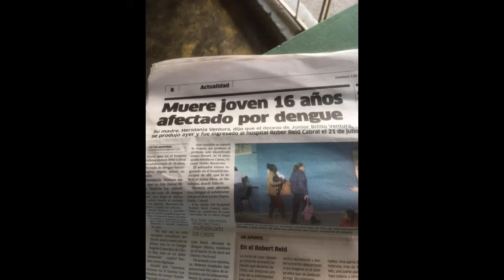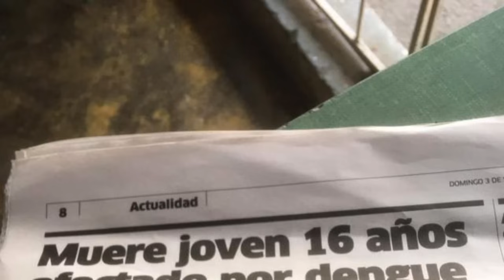ESTE ES EL MISTERIOSO VIDEO QUE HIZO ESTE NIÑO ANTES DE PARTIR DE ESTE MUNDO